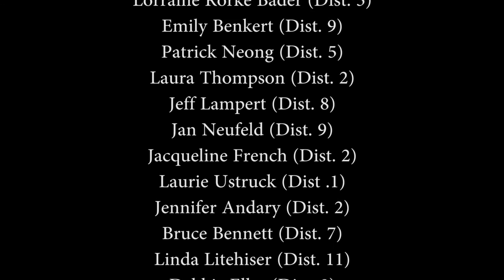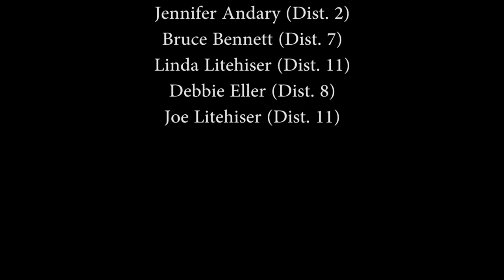Sharing Lives a short film Carl R. Jaeger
"Sharing Lives" captures the stories of homesharers in San Francisco, where the rhetoric regarding homesharing and short term rentals has reached a fever pitch.